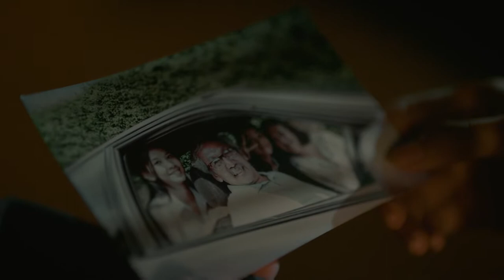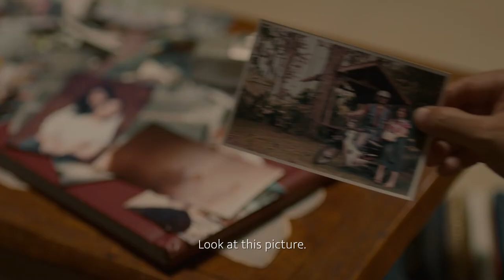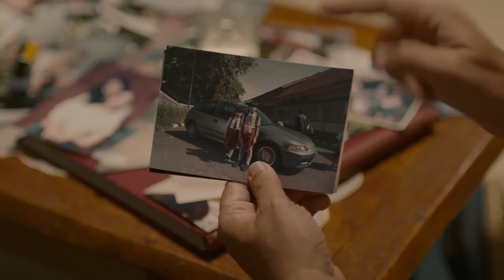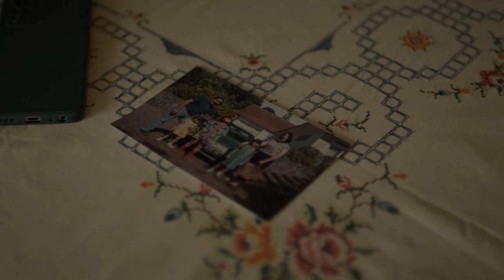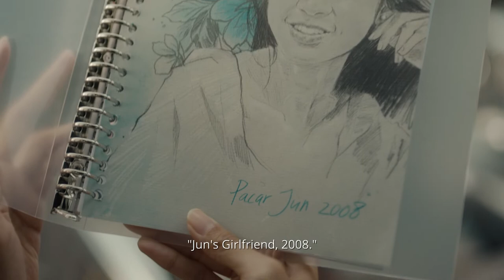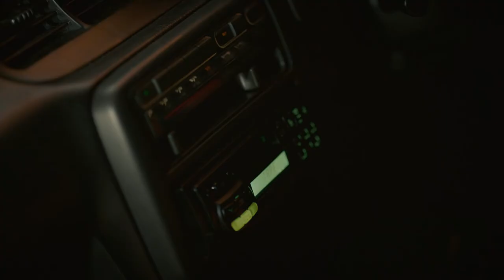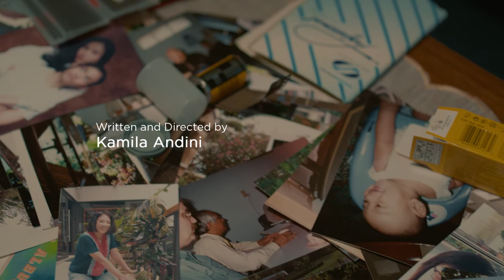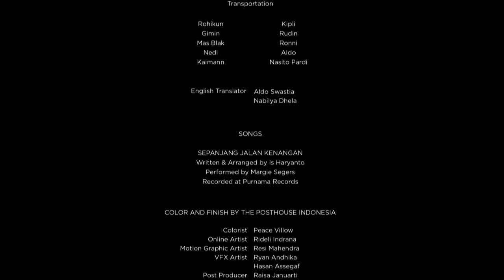HONDA ALL THE WAY FULL MOVIE "SEPANJANG JALAN"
SEPANJANG JALAN a short movie by Kamila Andini

Ketika kita mengenang kembali perjalanan hidup kita sejauh ini, kita kembali diingatkan akan kehangatan yang kita dapat dari keluarga dan sadar akan betapa berharga hidup kita karenanya.

Sepanjang Jalan adalah sebuah film tentang kenangan, keluarga, cinta, dan bagaimana Honda selalu menjadi bagian yang penting dari masa ke masa.